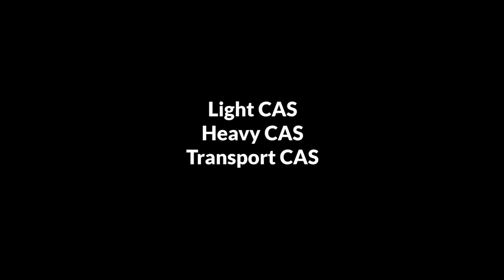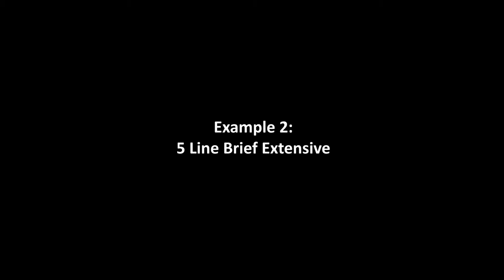Joint Terminal Attack Controller Certification Course Part 3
This video covers part 3 (lesson 6-8) of the Joint Terminal Attack Controller Certification Course. This video is intended for anyone who may get some use out of the material covered.

NOTE: During the 9 line brief in lesson 8 I got the distance from the IP to my location, when it should have been from the IP to the target. A simple mistake because I didn't label my target marker.

0:00 Lesson 6 - CAS Aircraft & Weapon Familiarization
5:31 Lesson 7 - Threat & Target Classification & Weapon Selection
9:42 Lesson 8 - Practical Application